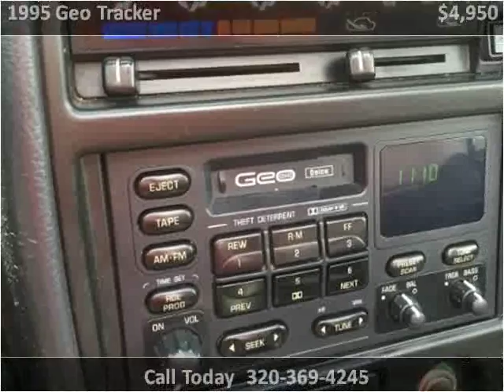1995 Geo Tracker Used Cars Pease MN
This 1995 Geo Tracker is available from Hi-Way Auto Sales.